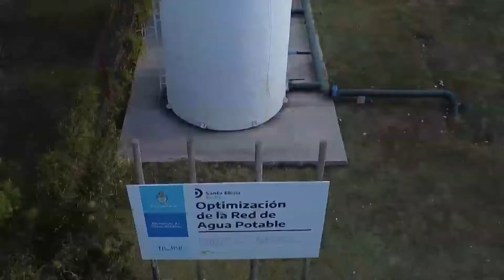Paraná: firmaron el contrato del Centro Distribuidor Sur